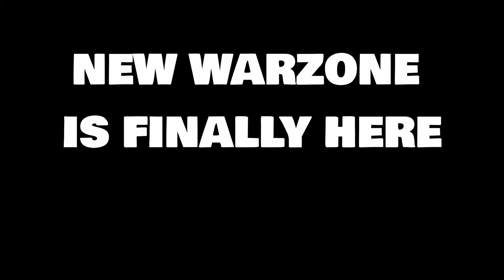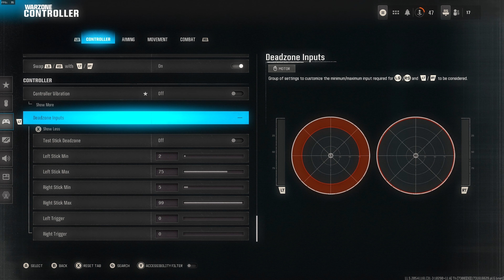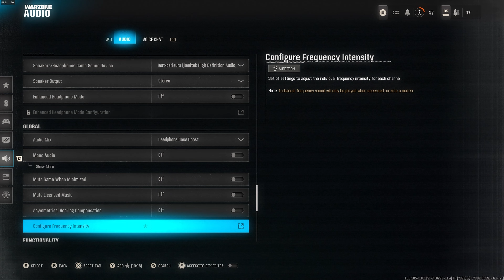BEST Warzone 4 SETTINGS for OMNIMOVEMENT + AIM 👑 (Area 99)